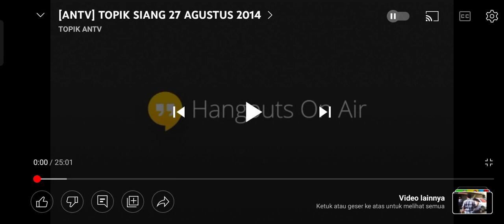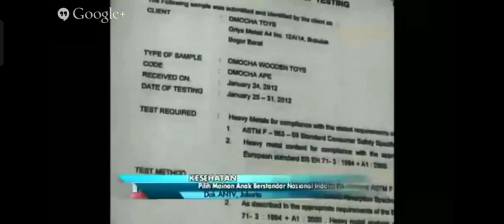ANTV TOPIK SIANG LIVE OFFICIAL VIVA NEWS